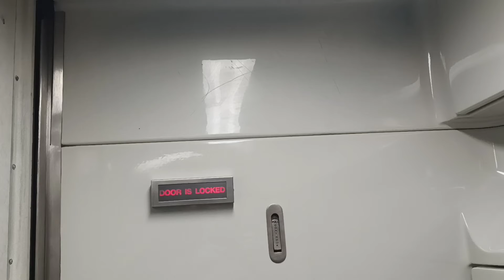MTA Long Island Railroad M7 restroom